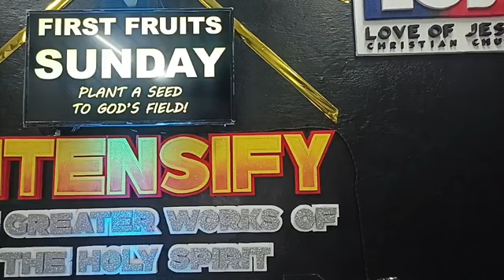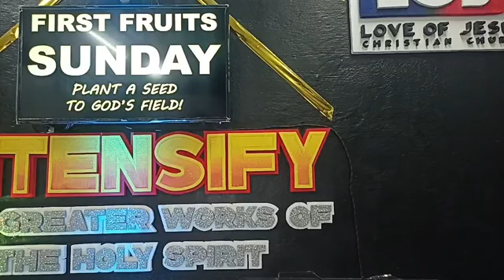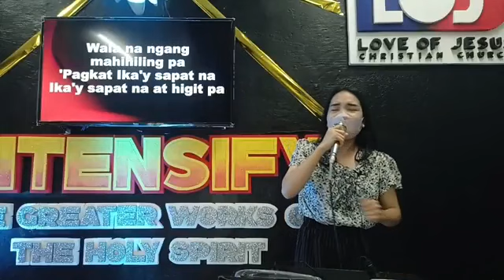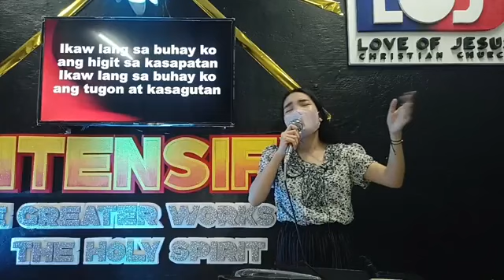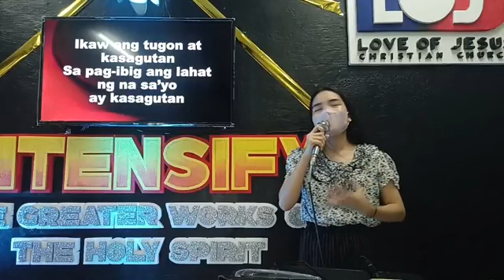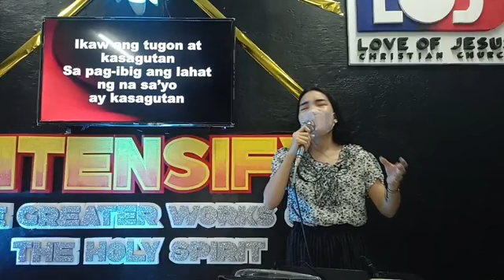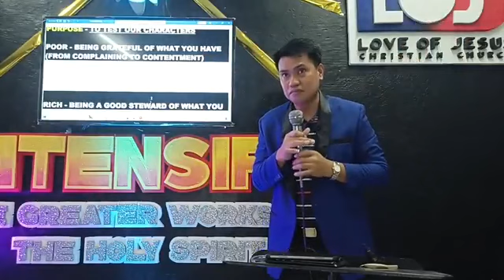The Great Provisions Ps. Kiko 01/29/23 Sunday Worship Celebration